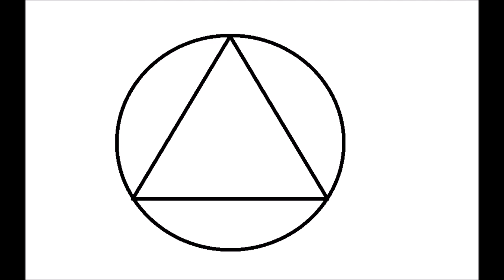Earl H - Dealing with Early Sobriety - Alcoholics Anonymous AA Speaker